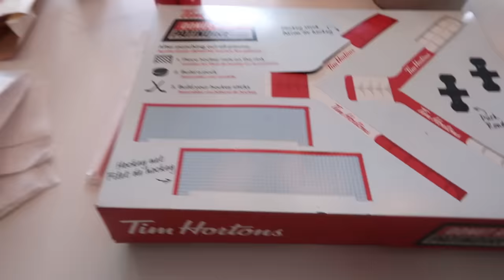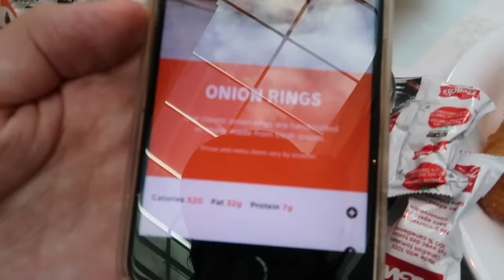JE MANGE 10 000 CALORIES PENDANT 24H ? - HUBY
Aujourd'hui... je fais un 24H challenge où je mange 10 000 calories... On va voir ce qui se passe! C'est mon défi!

Avec ce challenge je veux voir si c'est possible de manger 24h les 10000 calories, est-ce que je peux manger des repas facile équilibrés et santé... C'est très drôle, vous passez une journée avec moi pendant que je fais cette dégustation de 10 000 calories.

Vous allez passer 24h avec moi et je vais vous documenter mon état d'esprit pendant que je mange toutes ces calories au Tim Hortons, MacDonald, au fast food. Vous allez passer une journée dans mon assiette. C'est un challenge et un défi trop drôle à faire. C'était à mdr au début, un peu moins à la fin.

Dis-moi en commentaire quel autre challenge je pourrais faire pendant 24h.

C'était spécial de faire cette vidéo challenge où je mange 10 000 calories pendant 24h.

Lâche un grospoucedelike et partage la vidéo avec les gens qui veulent savoir si c'est possible de manger 10 000 calories pendant 24h.

Les 24H sont des programmes tous publics et aussi un contenu familial pour les annonceurs de type divertissement & humour apprécié par les familles en français.